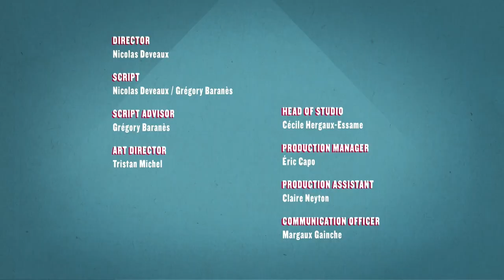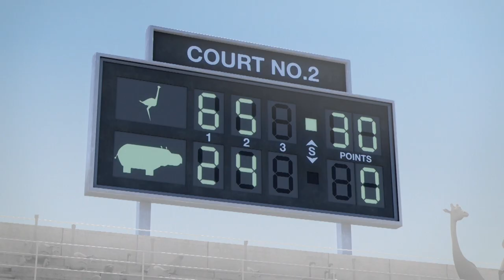RED CARD 🟥 Athleticus | Sport animals | Cartoon in English